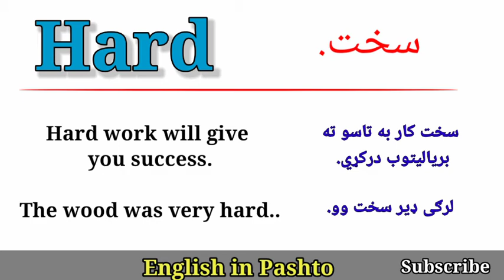Hard Meaning in Pashto